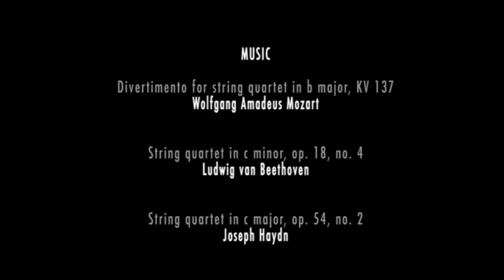HIP4tet | Lunch concert at Innsbruck Festival of Early Music 2013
Lunchtime - time for music.
At the lunch concerts, tasty original sounds are served. The HIP4tet performed classical string quartets by Beethoven, Mozart and Haydn. HIP meaning "Historically Informed Performance".

HIP4tet:
Kinga Ujszaszi (violin)
Oleksandr Sora (violin)
Celine Lamarre (viola)
Verena Zauner (cello)

Filming and postproduction by
Paul Bernhard and Marina Mayr